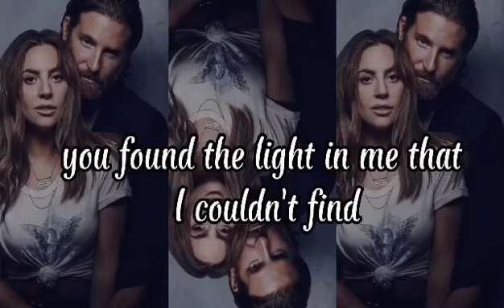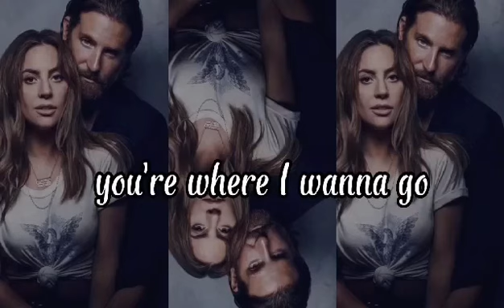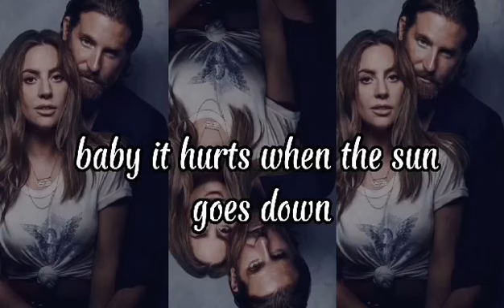Always Remember Us This Way Song By Lady Gaga (Lyrics)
Song By Lady Gaga (Lyrics)